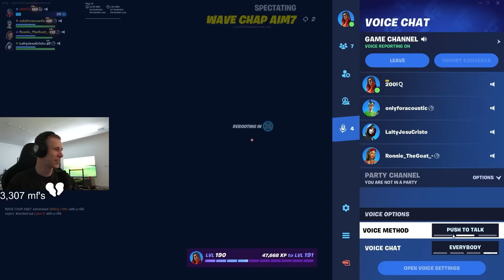MrSavage teaching a 10-Year-old Kid manners after he said N-WORD (OG Fortnite)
MrSavage plays with a random 10-Year-old Kid a Fortnite Game.